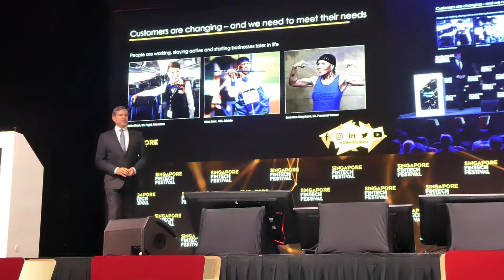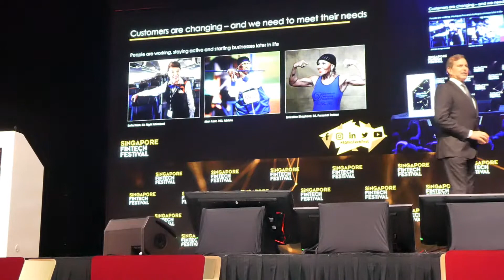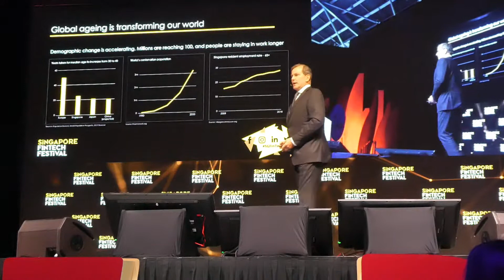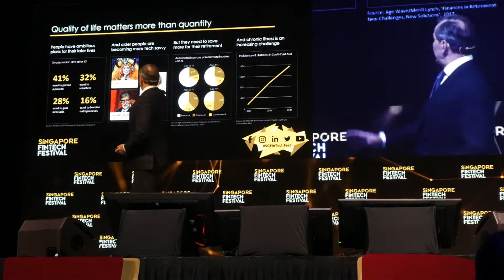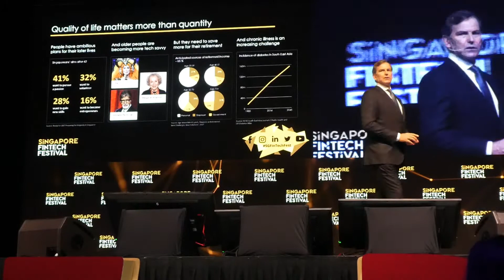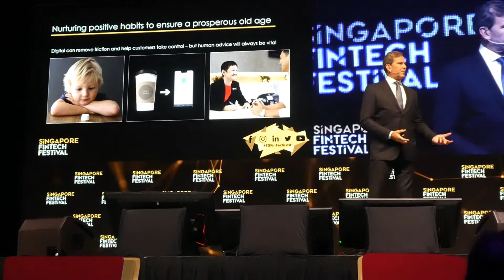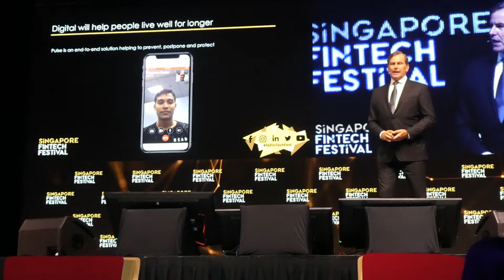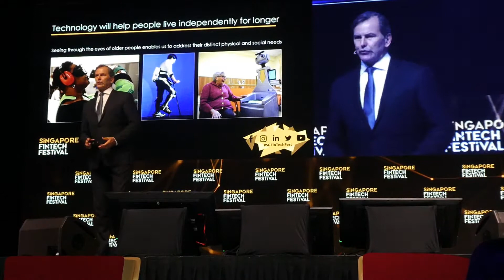02 SFF2019 Ready for 100 Reimagining Customers in an Ageing World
Mike Wells, Group Chief Executive, Prudential